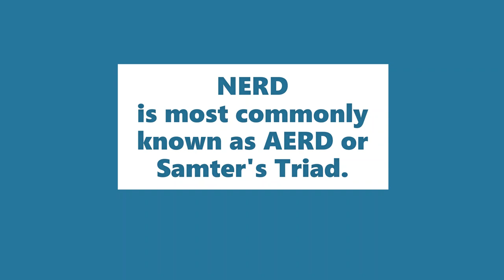NSAID-Exacerbated Respiratory Disease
AERD, Samter's Triad, Aspirin Triad...  Whatever this disease is called, it drove me to write my first ever poem.  I'm not a medical doctor, so please don't interpret my experience or understanding as objective reality.